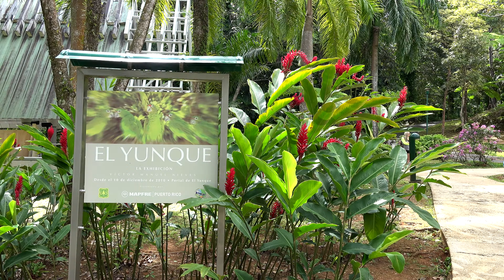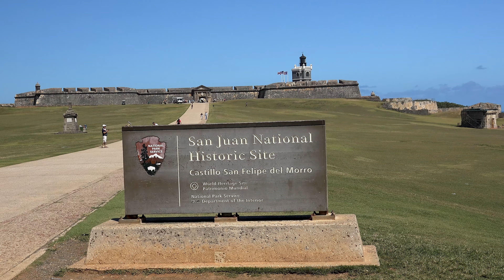Croisière Aux Antilles 2016 4K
Je partage avec vous ces grands moments que nous offrent les Antilles. Cette croisière de la compagnie Celebrity, et son bateau, le Summit, nous ont fait connaitre des îles de grande beauté et des gens tout aussi sympathiques. Partant de Porto Rico, la première île qui nous accueille est la Barbade, suivie par Ste-Lucie, Antigua, St-Martin, St-Thomas et le retour à San Juan Porto Rico. Découvrez avec moi une partie de ce que ces îles du sud de la mer des Caraïbes ont à nous faire découvrir.